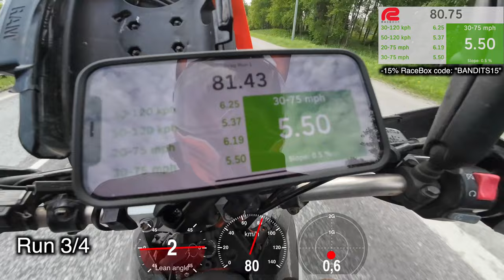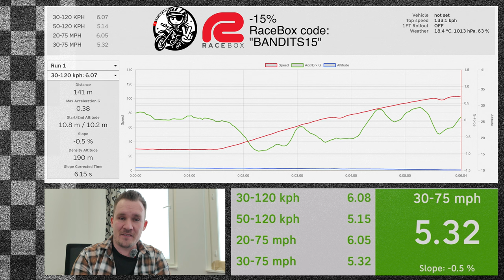KTM 690 Enduro R: Fastest Dualsport?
Welcome to ultimate motorcycle performance testing series! In these videos, we put various motorcycles through acceleration tests to determine their 30 to 120 kmh and 20 to 75 mph times. Watch as we break down the specs, analyze the results, and crown the champions of speed. Perfect for gearheads, bikers, and speed lovers alike.

Welcome to the KTM 690 Enduro R episode of the Drag Strip series. These videos are pretty quick and I try to explain the bike and the result as well as reasonably can but check the excel for much more information about all the technical details.

AdvSeeker on youtube: @advseeker

Bike tested:
KTM 690 Enduro R
Year: 2009
Sprockets front/rear: 15/45
Mods: Evo 1 (Power exhaust and airbox/filter)

⭐️ Membership perks:
⭐️ ▸ Early access to new videos
⭐️ ▸ Loyalty badges